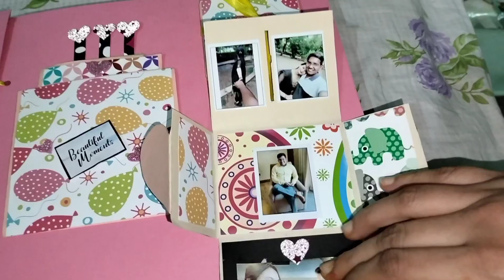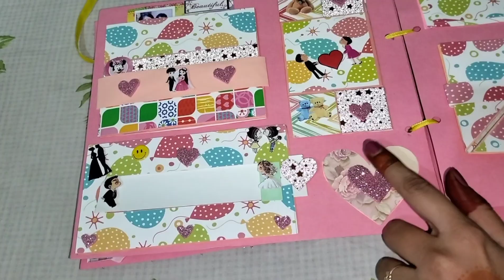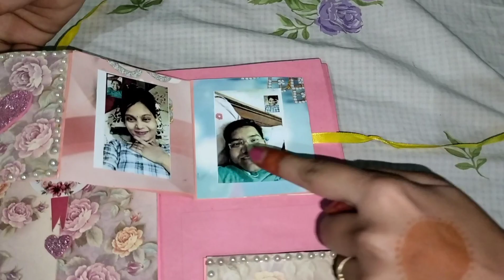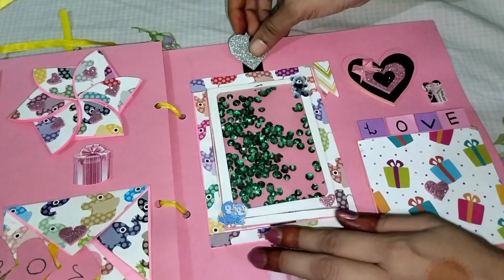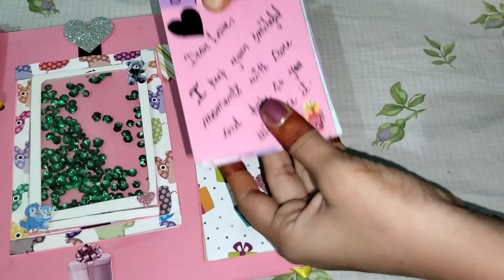Best scrapbook for husband/hubby/on birthday/love marriage/ beautiful scrapbook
scrapbook for birthday

How do you make an attractive scrapbook?

How do you make a scrapbook for memories?

How do I make a scrapbook for him

what should I write in a scrapbook for my boyfriend?

scrapbook for husband birthday

scrapbook for Anniversary for husband

Home-made scrapbook

hello friends I made this amazing scrapbook, in this video I am showing to small scraps that are very beautiful, you can give this lovely scrapbook for boyfriend, mother, father, brother or others who special for you😃